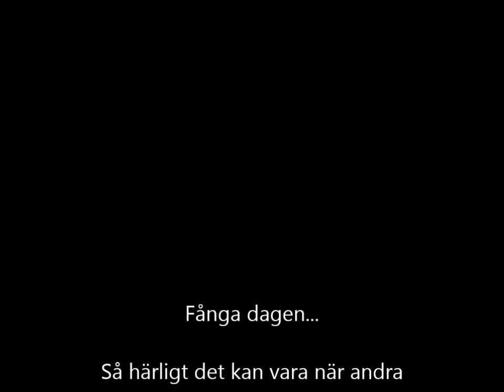DreamSki Hemsedal tidig morgon april 6, 2013